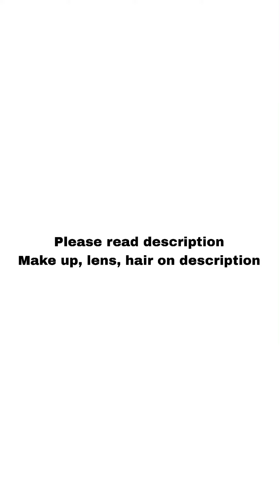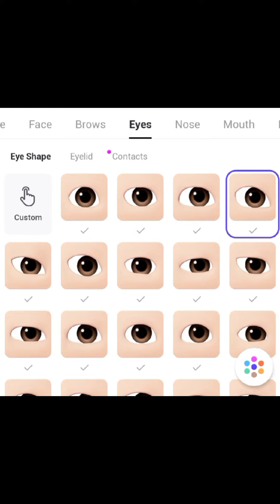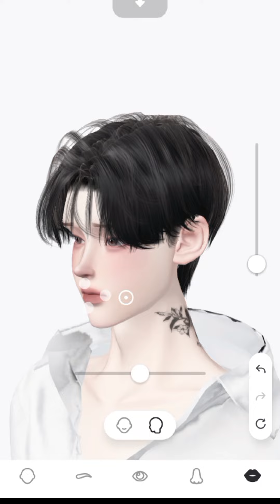Zepeto Face Customization Tutorial [Male/Boy]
lens

adam apple @min_2nd.shop